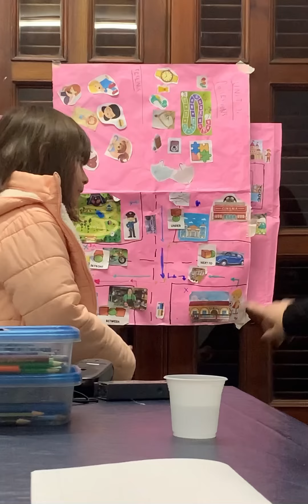Projects 2024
Compartimos un poquito de las exposiciones de los peques

Excelentes trabajos!!!

Así se acostumbran a perder el miedo a hablar en público y estar listos para enfrentar el mundo. 🌎